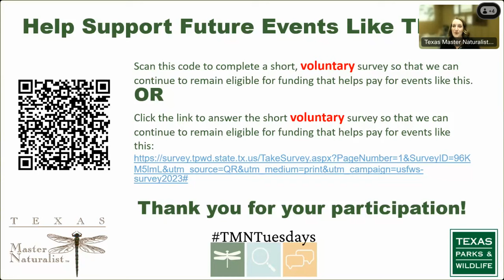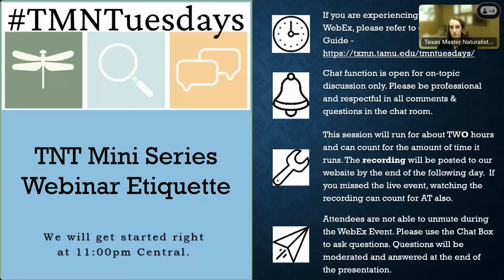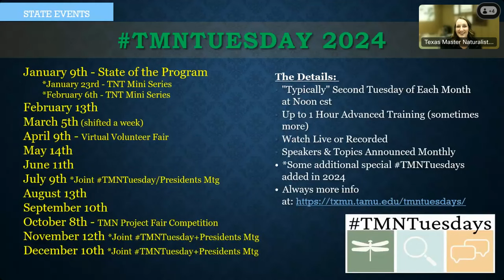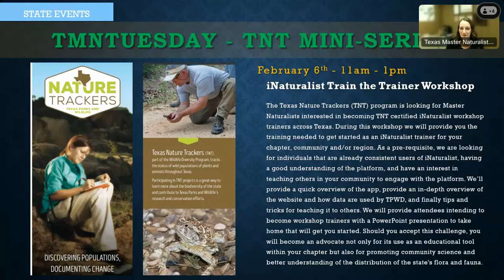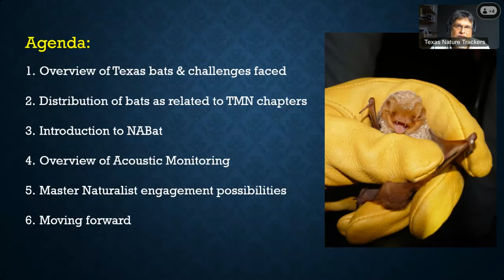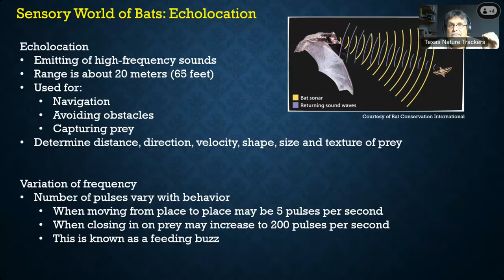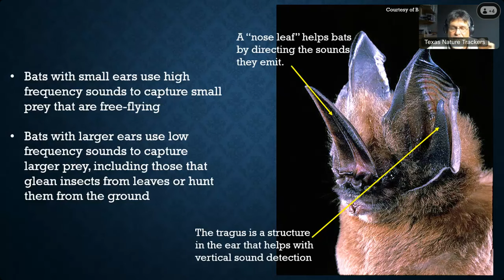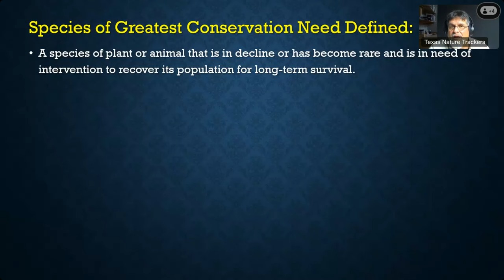TMNTuesdays Texas Nature Trackers Mini Series January 2024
Title: Acoustic Monitoring of Texas Bats: A Community Service Project for TMNs
Speaker: Craig Hensley, Texas Nature Trackers Biologist, TPWD